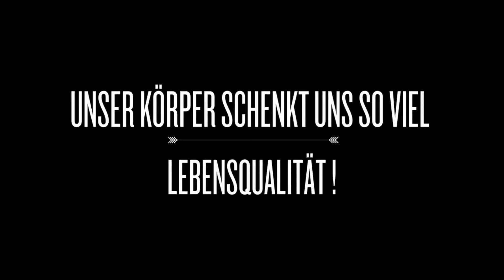Körperliche Fitness verbessern - Wie Du deine körperliche Fitness steigern kannst !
Mit einer steigerung deiner körperlichen Fitness wirst Du Dich täglich aktiver und vitaler fühlen !

Körperliche Fitness steigern - Körperliche Fitness verbessern
Bedachtsame und eine regelmäßige aktive Bewegung kann zahlreiche Leiden lindern.

Unsere heutigen Zivilisationskrankheiten, wie Übergewicht, Burnout, Depressionen, Diabetes und Bluthochdruck führen uns zu vermehrten Krankheitstagen und einer geringeren Leistungsfähigkeit und Motivation.

                  Warum soll ich meine Körperliche Fitness steigern !

Körperliche Fitness steigern ist heute im beruflichen wie im privaten Bereich eine Grundvoraussetzung, um körperliche und psychische Anforderungen bewältigen zu können. Du kannst deine Geistige wie auch körperliche Fitness steigern bis ins hohe Alter und mehr Selbstvertrauen erlangen.                                                                                                                                                   Warum wird das im Alter immer weniger, wir verlieren mit der Zeit unseren Bewegungsdrang. Deine körperliche Fitness steigern kannst Du immer beginnen ohne Vorkenntnisse, egal ob Dick oder Dünn, egal ob Jung oder Alt.

Werde Älter. bleibe Geistig und Körperlich Jung !

Wenn Du deine körperliche Fitness steigern willst, ist die zu einem Teil genetisch geprägt! Auch wenn Deine Genetik nicht perfekt ist kann man natürlich in der heutigen Zeit und mit dem heutigen Wissen deine körperliche Fitness steigern.                                                                                             Sie wird durch eine entsprechende körperliche Aktivität wie Kraft-, Ausdauertraining und Ernährung gebildet.

Wenn Du mit deinem Fitnesstraining startest und du bist ein Anfänger oder ein Wiedereinsteiger dann beginne mit einem moderaten Krafttraining von maximal einer halben Stunde!
                                                                                                                                              Durch das Training der Kraft und der Ausdauer kann man nicht nur seine körperliche Fitness steigern    sondern zusätzlich bestehende Risikofaktoren bekämpfen, präventiv dein Herz und Kreislauf stärken. Koronare Herzkrankheiten (KHK) sind die führende Todesursache in Europa.
Das Herz schlägt ca. 50-80-mal pro Minute und pumpt damit unser Versorgungs- und Transportmedium Blut durch den Körper.                                                                                              Darüber hinaus wird durch das Ausdauertraining die Fähigkeit zur schnelleren Regeneration gesteigert und eine Basisfähigkeit für andere Sportarten geschaffen.

Wer einen aktiven Lebensstil aufrechterhält und wenigstens ein maßvolles Niveau an Fitnessaktivitäten betreibt, kann das Risiko halbieren, sich eine ernsthafte Herzkrankheit zuzuziehen oder daran zu sterben.

Körperliche Fitness verbessern trägt auch zu einer Verbesserung des psychologischen Wohlbefindens bei, die unter keinen seelischen Störungen leiden.

Körperliche Fitness steigern bedeutet auch das Training und Gewicht eng zusammen hängen. Viele Wettkämpfe erfolgen innerhalb von Gewichtsklassen und auch Fitnesssportler zielen häufig auf ein bestimmtes Gewicht hin. Beachte dabei Dein persönliches Gewichtsmanagement nicht nur auf der Waage, was Dir die Waage zeigt, sondern auch auf Dein Verhältnis von Körperfettanteil und Muskelanteil. Körperliche Fitness verbessern - Wie du deine körperliche Fitness steigern kannst im Activity Fitnessstudio Germersheim.

Autor von Titel Körperliche Fitness verbessern - Wie Du deine körperliche Fitness steigern kannst

Bernard Farac